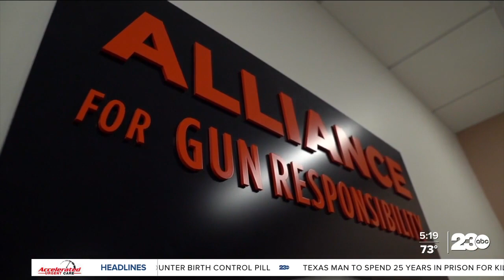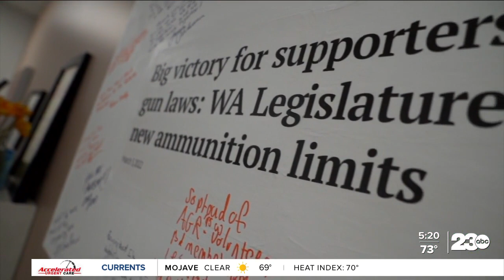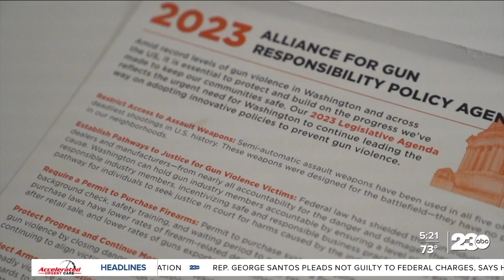Washington state places ban on assault weapons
After a mass shooting tragedy, the debate over gun control immediately is reinvigorated in this country. Some states have enacted bans on assault weapons commonly used in these headline-making shootings.